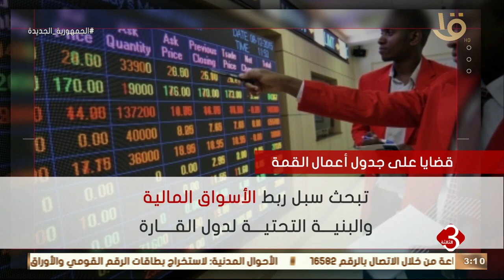نشرة الثالثة | فيديوجراف... يوضح القمة التنسيقية الأفريقية في كينيا